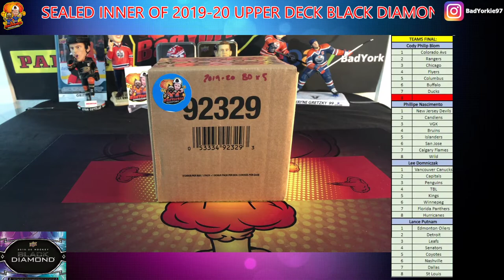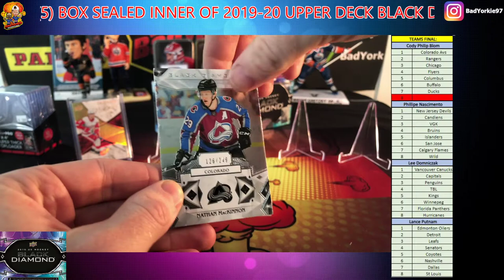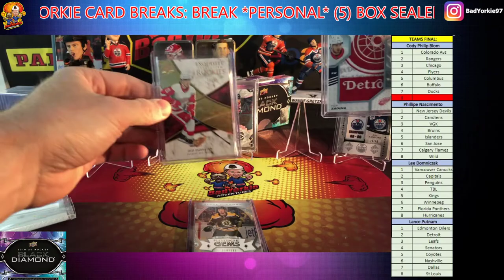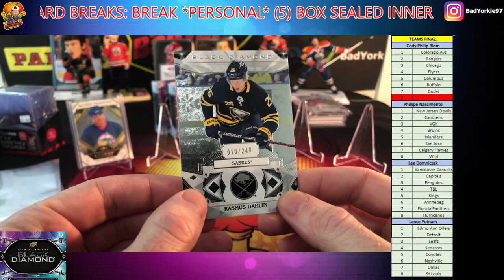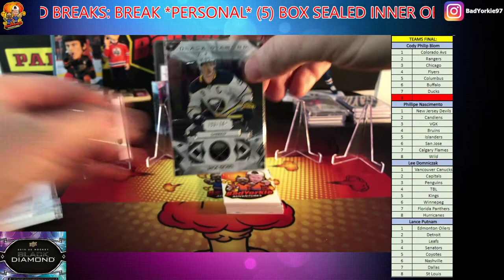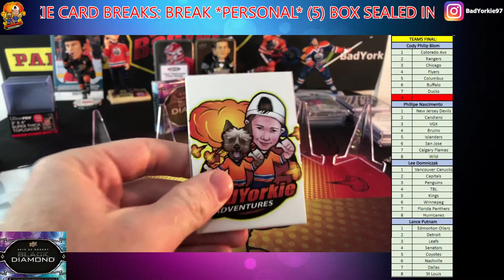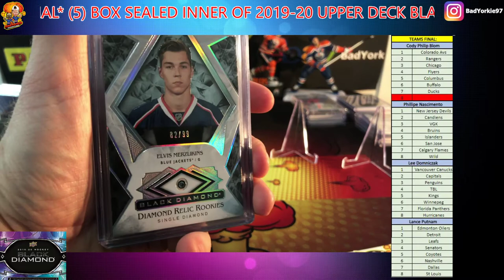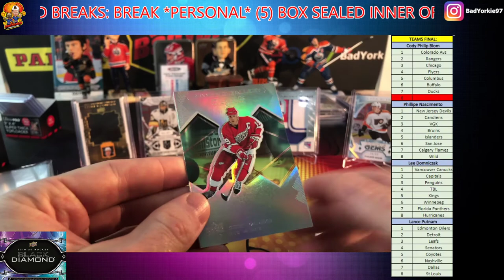2019-20 UPPER DECK BLACK DIAMOND SEALED INNER PERSONAL BREAK!!!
*** BadYorkie Card Breaks: Break *PERSONAL* (5) Box SEALED Inner of 2019-20 Upper Deck Black Diamond